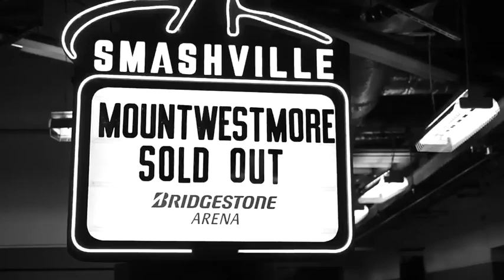Mount Westmore🎤🎤🎤*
Snoop Dogg, Ice Cube, Too Short and E-40 is the new SuperGroup @mount_westmore